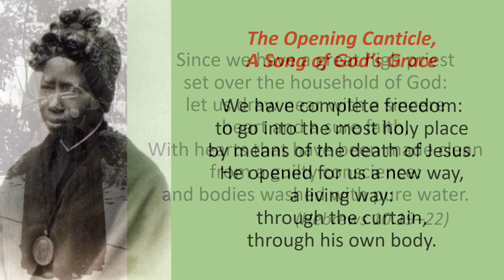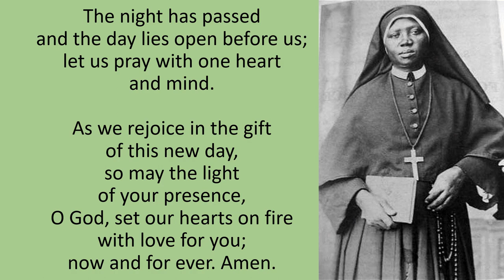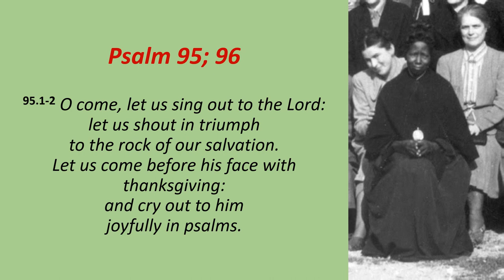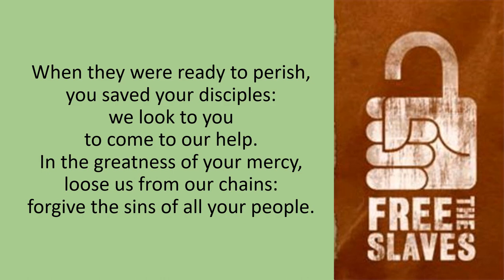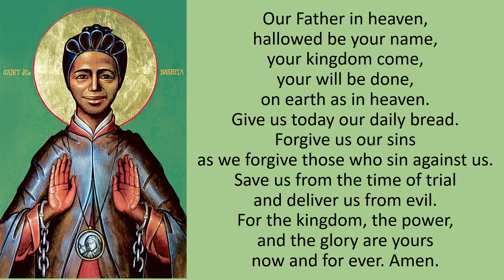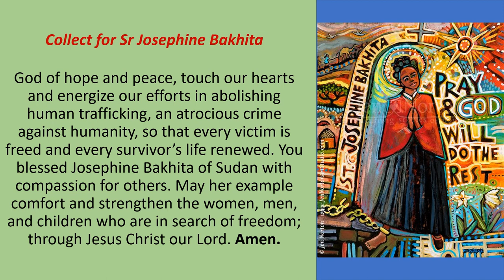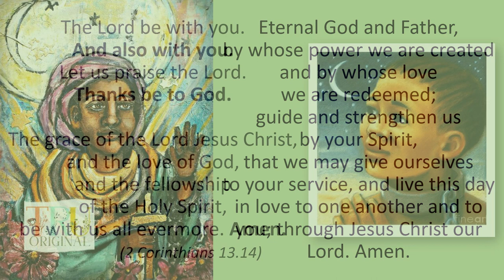Friday Morning Prayer 22 02 11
Welcome to prayer today and the incredibly moving story of one woman’s struggle to find freedom from slavery and racism.
Usually celebrated on 8 February, her story is too important to miss.
Josephine Margaret Bakhita, F.D.C.C. (ca.1869–1947), was a Sudanese-Italian Canossian religious sister who lived in Italy for 45 years, after having been a slave in Sudan.
Born in 1869 in Sudan, Josephine Bakhita knew the pain and sorrow of losing her freedom, when at 7 years of age she was taken by slave traders.
She was bought and sold many times in the following decade, many times being abused and mistreated.
Her suffering was alleviated in 1882 when she was taken into the home of the Italian Consul.
She later entered a second Italian home, where she received kindness, respect, peace and joy.
A change in her owner’s circumstances meant that she was entrusted to the Canossian Sisters.
During her 42 years in Schio, she was a source of encouragement through her constant smile, humility and simplicity.
Also known as ‘Mother Moretta’, ("the little brown sister"), Bakhita was employed as the cook, sacristan, and portress (doorkeeper) and was in frequent contact with the local community. Her gentleness, calming voice, and ever-present smile became well known.
A young student once asked Bakhita: "What would you do, if you were to meet your captors?"
Without hesitation, she replied: "If I were to meet those who kidnapped me, and even those who tortured me, I would kneel and kiss their hands.
For, if these things had not happened, I would not have been a Christian and a religious today."
Her last years were marked by pain and sickness, but she retained her cheerfulness, and if asked how she was, she would always smile and answer: "As the Master desires."
Surrounded by the sisters, she died on 8 February 1947. For three days, her body lay in repose while thousands of people arrived to pay their respects.
In 2000, she was declared a saint, the first Black woman to receive the honour in the modern era.
The 8th February is now designated as a day of prayer, reflection and action to end the injustice of human trafficking.
As we honour the memory of Josephine Bakhita, the patron saint of trafficked people, let us pray that God’s freedom and justice will come for all.
Rev’d Mandy

Readings:
Psalm 95; 96
1 Timothy 1.12-20